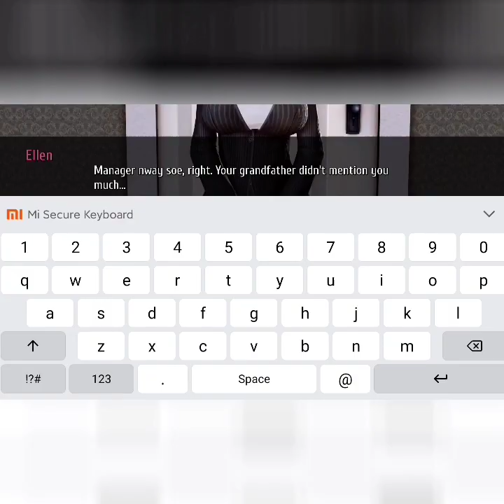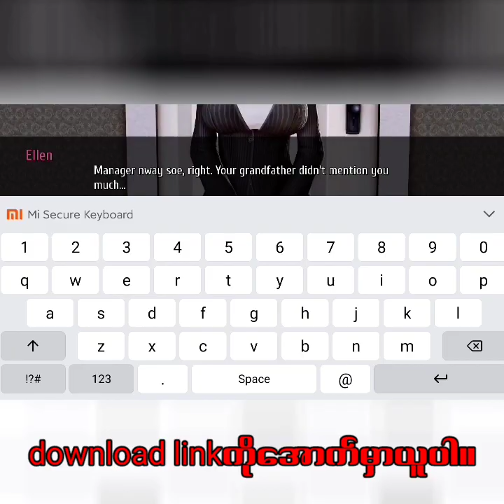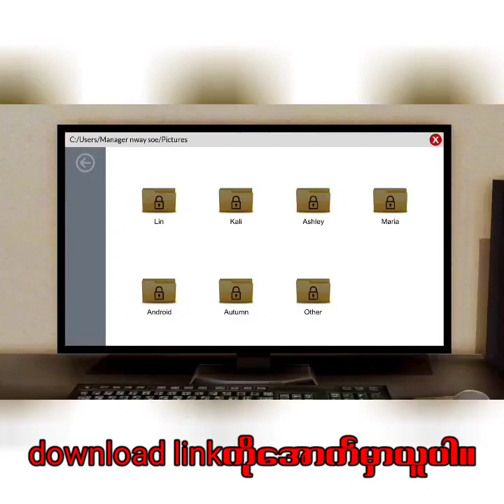Harem Hotel (game review)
this video is game review video.